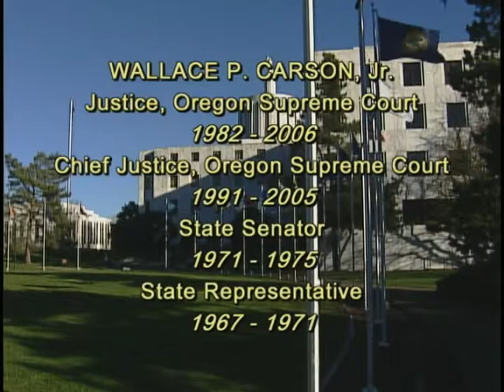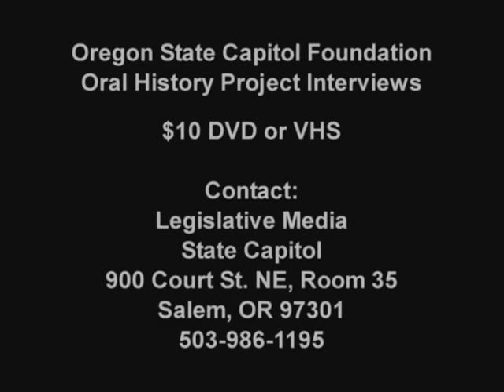Wallace Carson: Oregon State Capitol Foundation Oral History Project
From  the  chambers  of  the  Supreme  Court,  then  Chief  Justice  Wallace  Carson  recalls  his  life  growing  up  in  Salem  and  his  four  decades  of  public  service.As  a  former  Salem  lawyer,  legislator,  trial  judge  and  Supreme  Court  justice,  Chief  Justice  Carson  recalls  his  many  experiences  in  the  legislature  and  the  courts.    He  provides  valuable  information,  insight  and  advice  into  the  legislative  process  and  what  it  takes  to  be  an  effective  legislator.